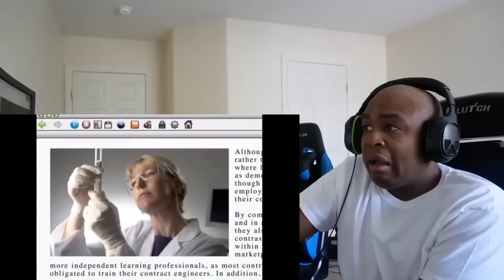Try Not To Laugh Challenge The Best Of Family Guy Edition